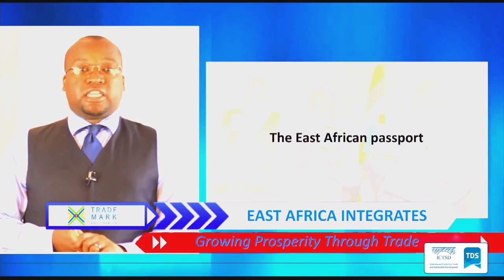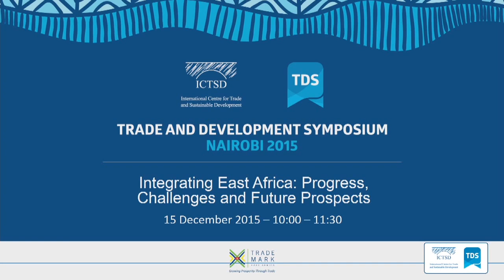TDS LIVE | Integrating East Africa: Progress, Challenges and Future Prospects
The East African Community is the most advanced and ambitious Regional Economic Community in Africa, having made the most linear progress towards a full economic union. It has developed a fully functioning FTA, and has made good progress on establishing a Customs Union. In 2010 it established a Common Market and in 2013 it adopted the EAC Protocol, outlining their plan to launch a monetary union within the next 10 years. Comprising Burundi, Kenya, Rwanda, Tanzania and Uganda, the EAC also serves as a gateway to the EAC-COMESA-SADC Tripartite Free Trade Area, which should come into force in 2017. The political leadership of the EAC Secretariat and Member States and significant investments in trade facilitation and infrastructure along the Northern and Central Corridors are helping drive down trade costs and delivery times for small and medium-sized firms in the entire region and increase intra-regional trade. The United Nations Economic Commission for Africa (UNECA) reported that between 2000 and 2012 intra-regional exports by destination averaged 19.5% compared to the Southern African Development Community (SADC), which averaged 10.9%, and the Economic Community of West African States (ECOWAS) with 8.7%.

This side event will explore how the unique blend of regional and national political will and innovative and responsive development finance has been used to drive forward the regional integration agenda in the EAC, and ensure it translates into tangible benefits for all East Africans.  It will discuss the progress made, the success and the challenges so far, as well as look forward at the future prospects for the region.